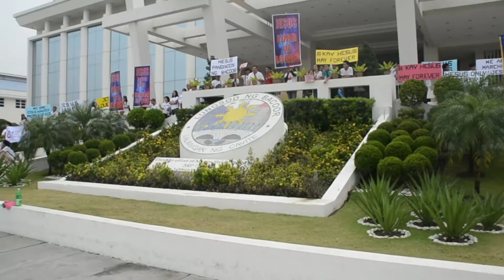CBMA 2018 "March for Jesus" #3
March to City Hall